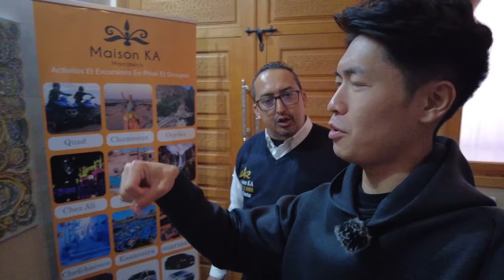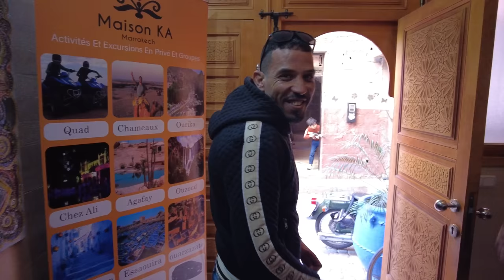BEST DESERT EXPERIENCE (Quad Biking, Camel Ride, Amazing Dinner and Live Music) in Morocco🇲🇦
■My hotel: Maison KA